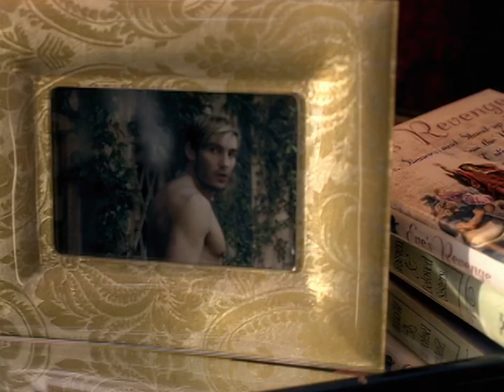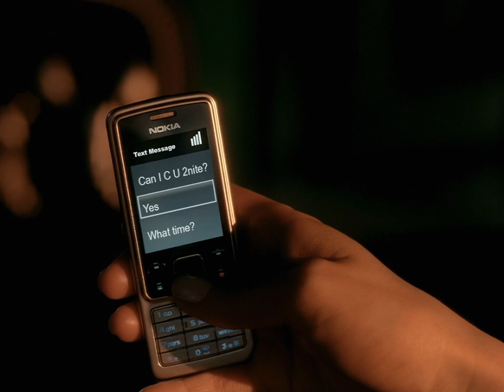Hilary Duff - Stranger (Official Apple Music Remastered Video)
Music video by Hilary Duff performing Stranger.